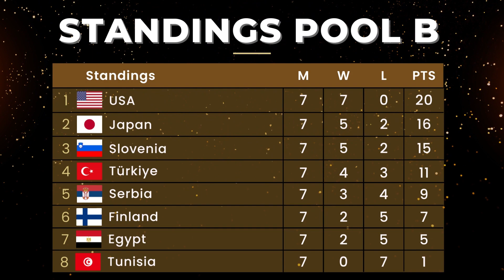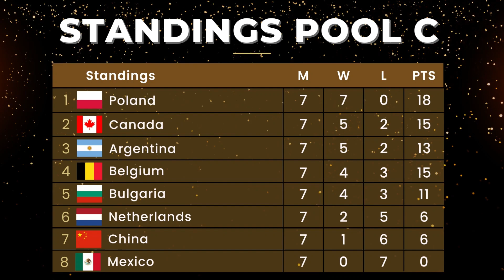SEE YOU IN PARIS! Paris 2024 Men's Volleyball Olympic Qualifier Tournament Results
Paris 2024 Men's Volleyball Olympic Qualifier Tournament Results and Standings

Men's Volleyball Olympic Qualifier Tournament Results
USA, Japan, Brazil, Poland, Canada, and Germany has qualified for Paris 2024.

Ran Takahashi, Yuji Nishida, Yuki Ishikawa, and other Japanese players qualified for Paris 2024 after winning the match against Slovenia. Darlan, Bruno Rezende, Lucarelli, Lucas Saatkamp, and other Brazilian players qualified for Paris 2024 after winning the match against Simone Giannelli, Alessandro Michieletto, Yuri Romanò, and other Italian players.

See you in Paris!

volleyball match schedule
volleyball match schedule today
volleyball schedule
volleyball schedule today
volleyball match schedule this week
volleyball result today
men's OQT 2023
oqt volleyball 2023
olympic volleyball
olympic qualifiers volleyball
olympic qualification 2023
olympics qualification
olympics qualification volleyball
qualification olympics 2024 volleyball
FIVB Road to Paris 2024
road to paris 2024 volleyball
road to paris volleyball qualifiers
paris 2024 qualification
paris 2024 olympics qualification
paris olympics 2024
paris olympics qualifiers
olympic qualifiers live
highlights olympic qualification
highlights olympic qualifiers volleyball